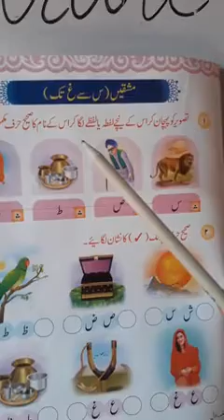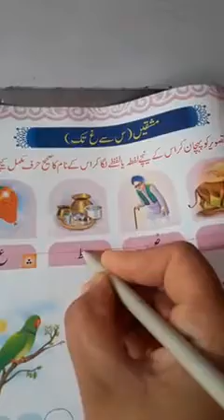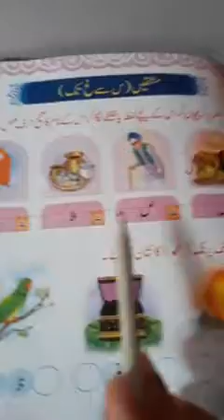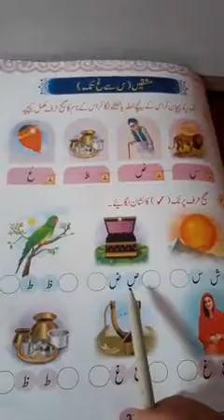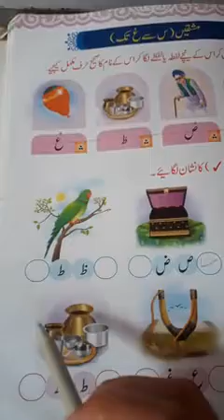Class...Nursery Subject.....urdu Date....07/07/2020